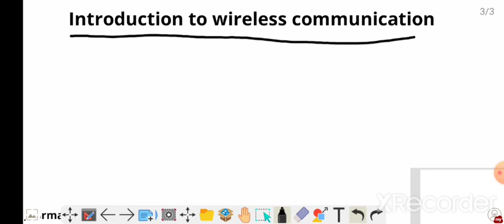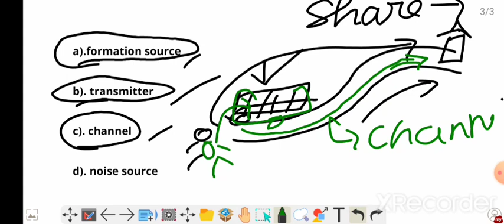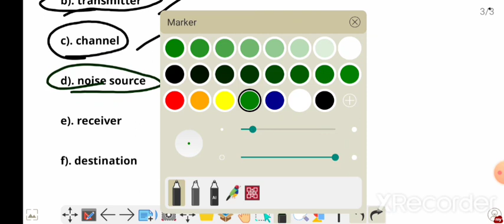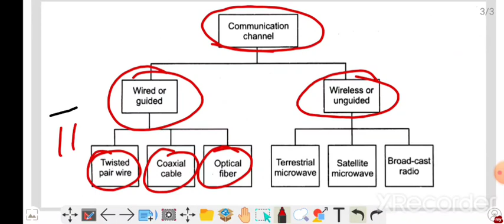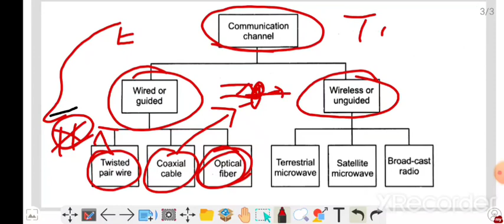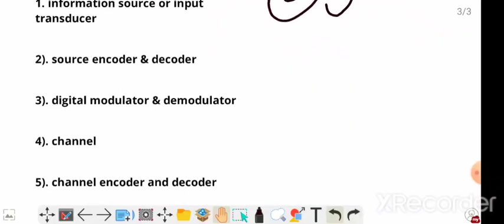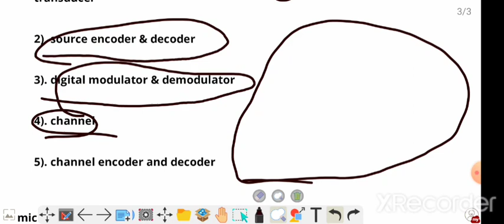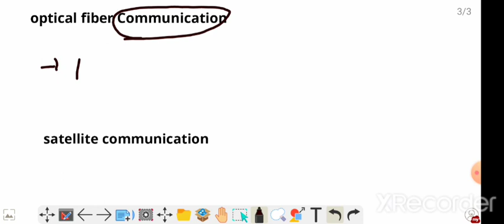Wireless and Mobile Communication Lecture -1/ Electronics Engineering 6th Semester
Wireless and Mobile Communication
Lecture -1/
Electronics Engineering 6th Semester